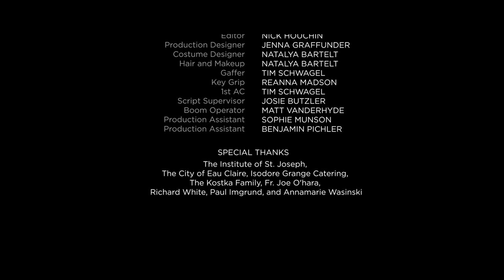The Statement | Short Cosmic Horror Film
After investigating an elder cult's meeting place, a professor wakes to find himself in an interrogation room with a grotesquely scarred hand.

Based on the works of H.P. Lovecraft.

Crew:
Writer and Director - Owen Imgrund
Executive Producers - Nick Houchin & Owen Imgrund
Director of Photography - Nick Houchin
Original Score - John Telfer
Editor - Nick Houchin
Production Designer - Jenna Graffunder
Costume Designer - Natalya Bartelt
Hair & Makeup - Natalya Bartelt

Cast:
James Finn as Professor Warren
Matt Wilhelm as Castro
Jeffrey Peterson as Randolph Carter